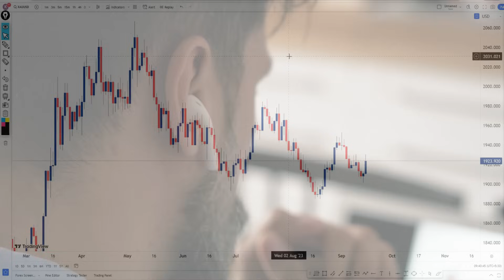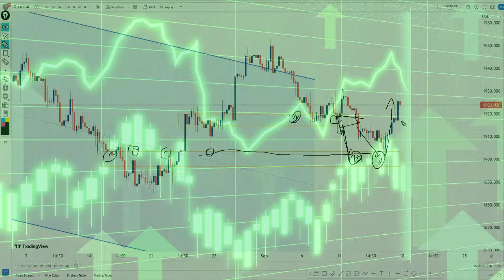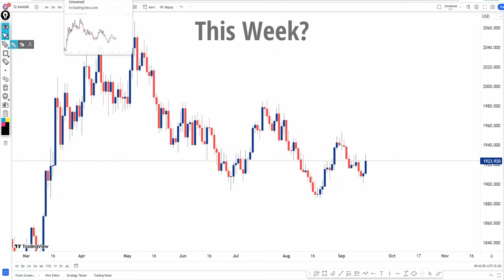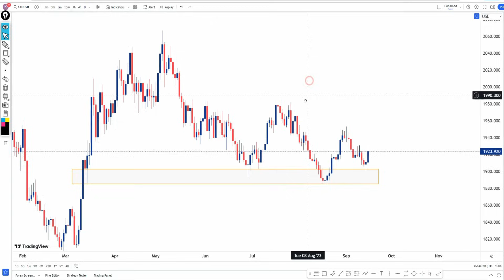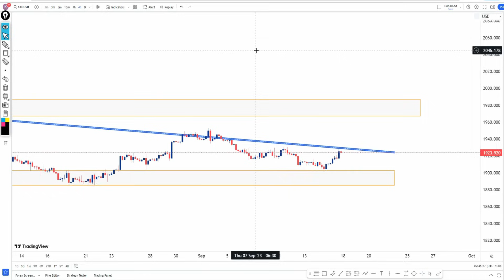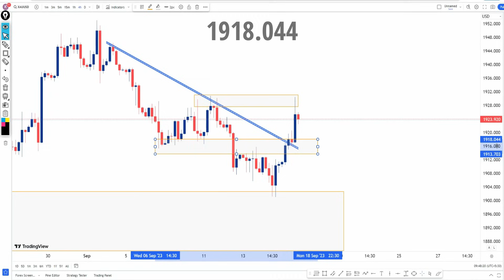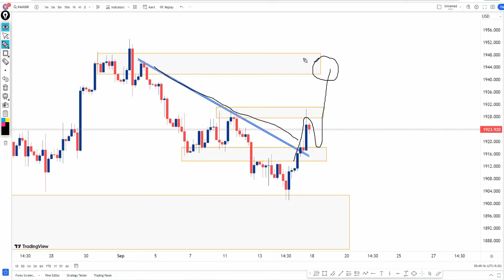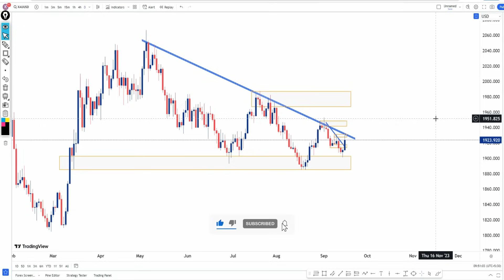Weekly forex forcast XAU/USD || GOLD Weekly Analysis in Hindi || Technical kewat ji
Welcome to another learning video of Technical Kewat Ji

Weekly forex forecast XAU/USD || GOLD Weekly Analysis in Hindi || Technical kewat ji

weekly forex forecast in hindi
weekly forex forcast
forex trading
forex weekly forecast
forex analysis
forex
forex forecast
weekly forex forecast xau/usd
forex weekly analysis
weekly forex forcast xau/usd